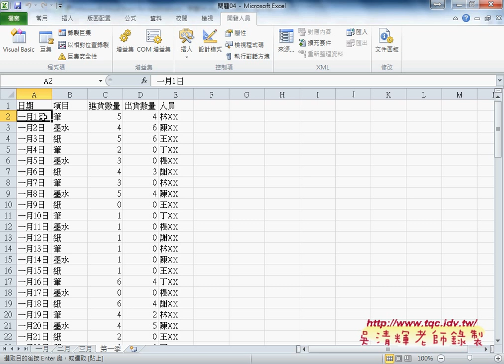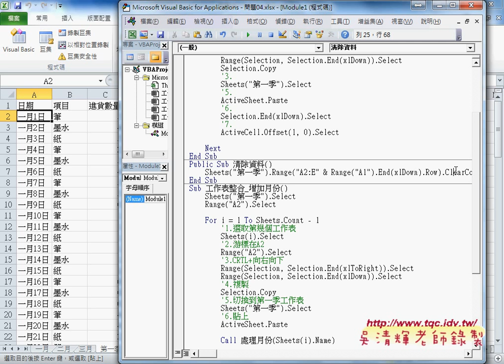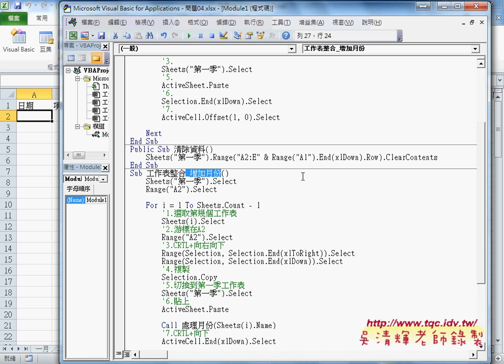04 如何在第一季中修改日期訊息東吳EXCEL自動化 吳老師1